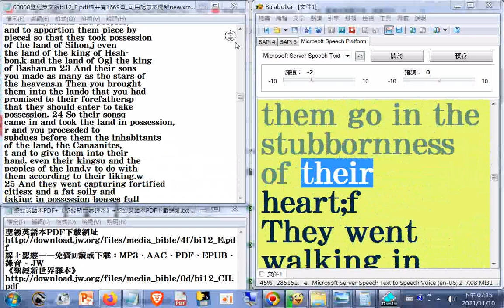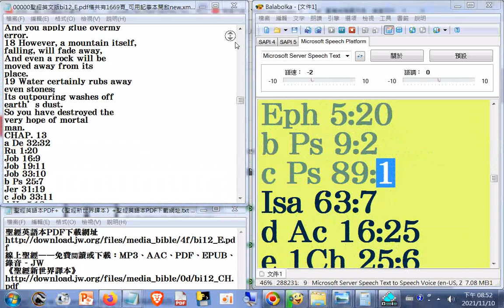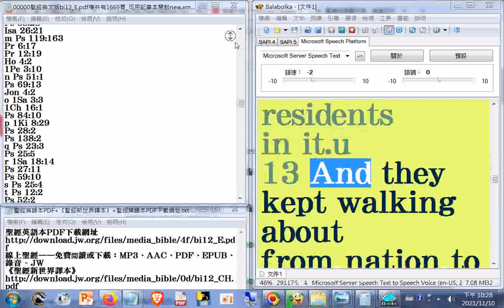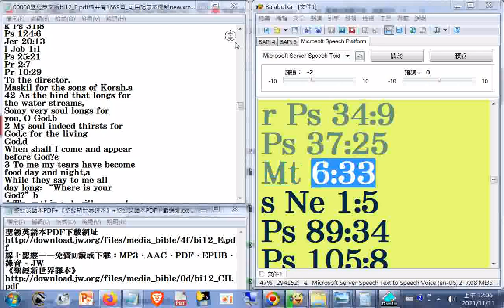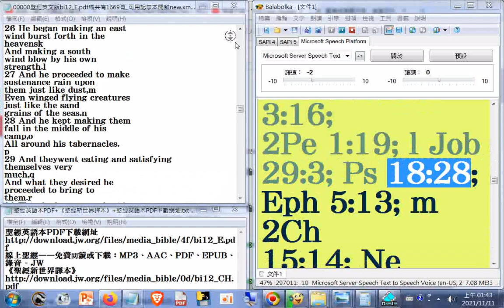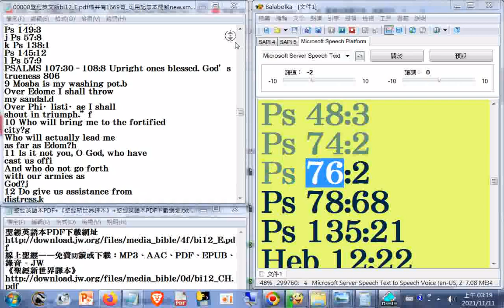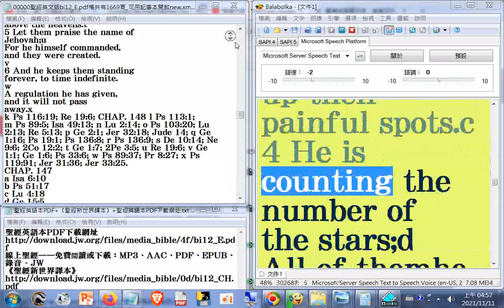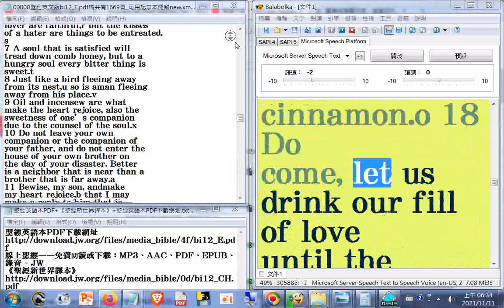12瀏覽#Bible+英文讀經 聖經英文版bi12_E.pdf檔共有1669頁_l...s__read p.781...1303__see p.650...1669end_001...490